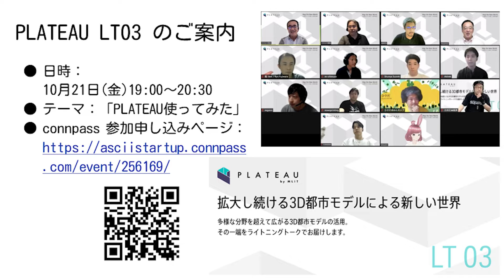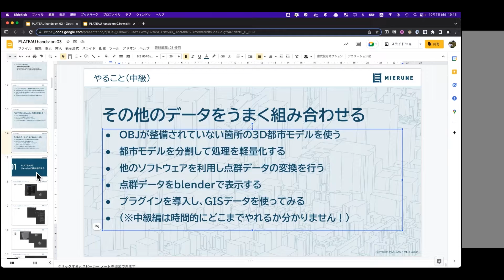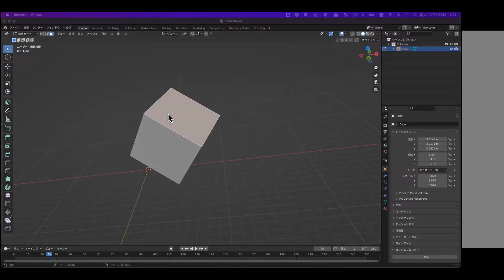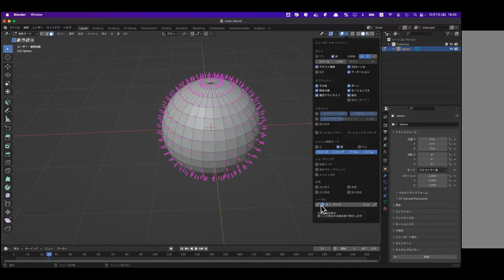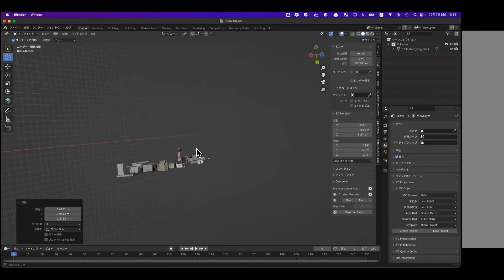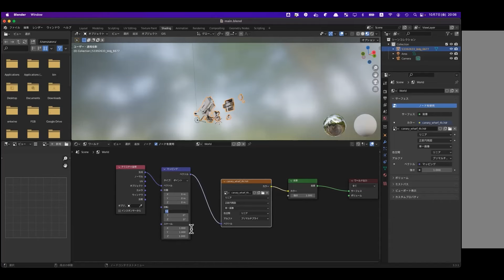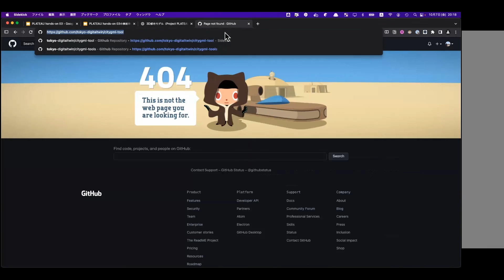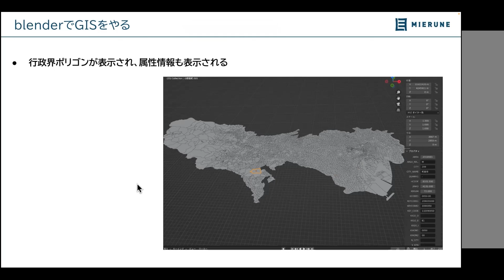PLATEAUで学ぶBlenderの基本操作と3D都市モデルの活用方法（2022年度PLATEAU Hands-onアーカイブ動画）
2022年度開催のPLATEAU Hands-onのアーカイブ動画です。PLATEAUのデータやその他の3Dデータを利用してBlenderの基本操作を学ぶ初級～中級者向けハンズオンとなっています。 データの表示だけではなく、カメラの設定やレンダリングなど基礎の内容から、アドオンを利用したGISデータや点群データの表示、頂点数削減によるパフォーマンス向上など、中級者向けのポイントもお伝えします。

開催日時：2022年10月7日（金）19:00-20:30
テーマ：PLATEAUで学ぶBlenderの基本操作と3D都市モデルの活用方法
講師：株式会社MIERUNE　西尾 悟

●その他の2022年度PLATEAU Hand-onのアーカイブ動画

●2022年度PLATEAUイベントの全体像「PLATEAU NEXT」特設ウェブサイト

●「PLATEAU AWARD 2022」特設ウェブサイト（※応募締切 11月30日）